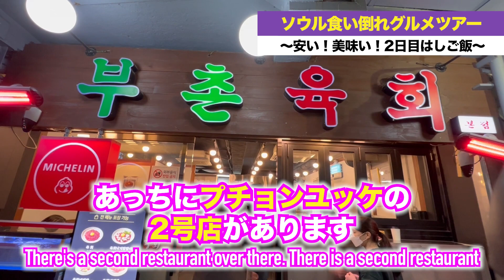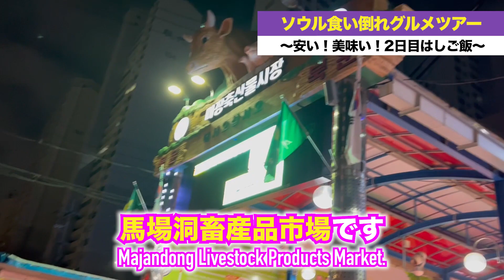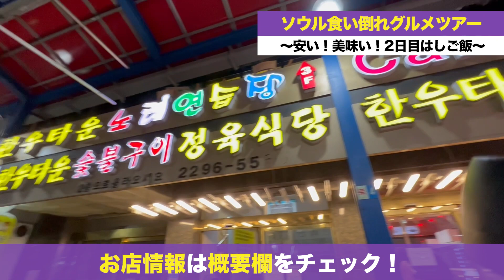【ソウルはしご飯】安い！美味い！ソウル食い倒れグルメツアー！！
2023年　【第4弾】

韓国グルメツアー動画です！！

↓↓↓↓ミラクルボンバー情報↓↓↓↓

新宿三丁目駅より徒歩3分

これからも色々と美容、料理、韓国グルメ、LGBTについて配信していきたいと思います！

過去の料理写真、旅行写真、ワイン、グルメ情報は